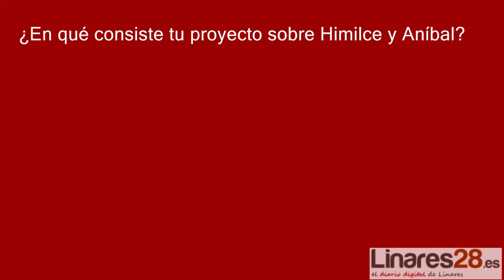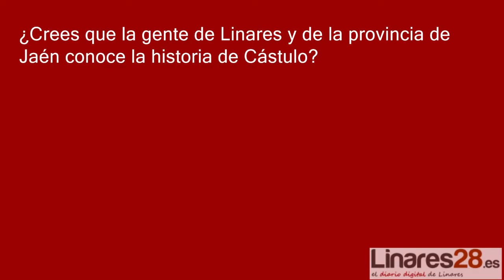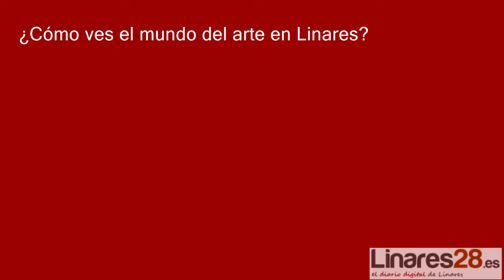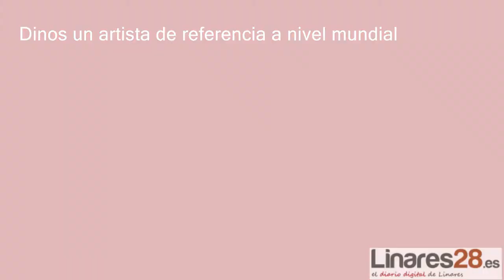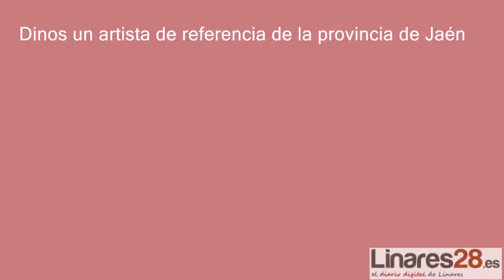20171125 Linares28 Entrevista a José Manzanares